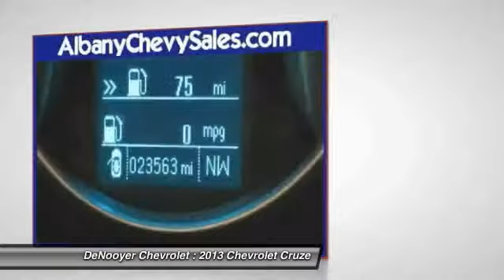2013 Chevrolet Cruze Used Albany NY 12205 P8417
2013 Chevrolet Cruze LS

DeNooyer Chevrolet
127 Wolf Road